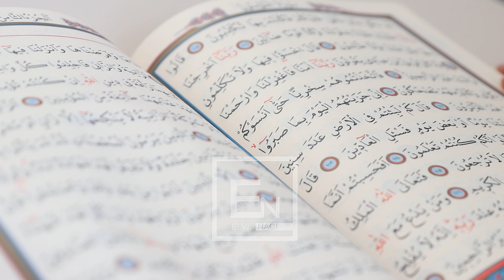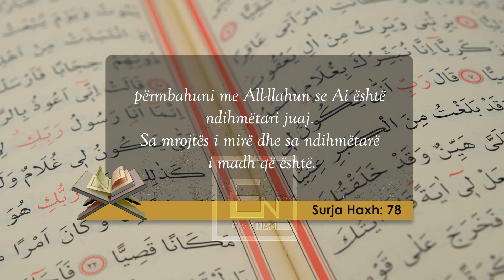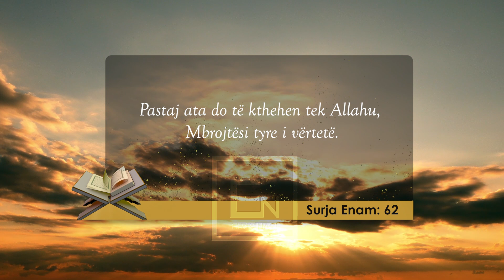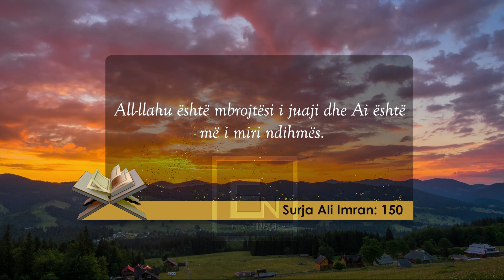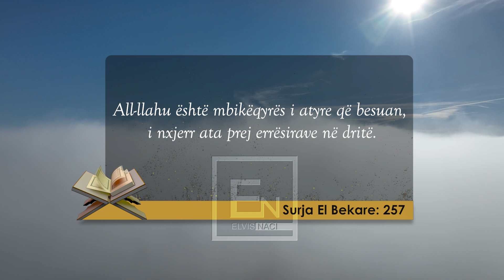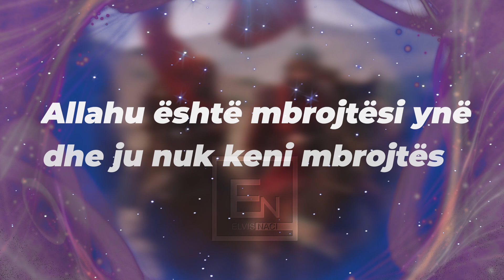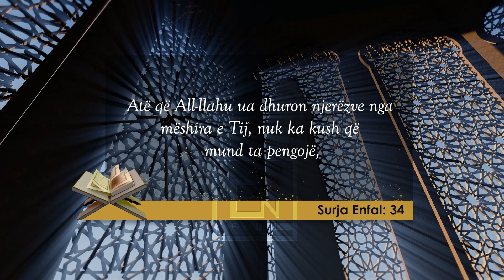99 Emrat e Allahut - Mbrojtesi